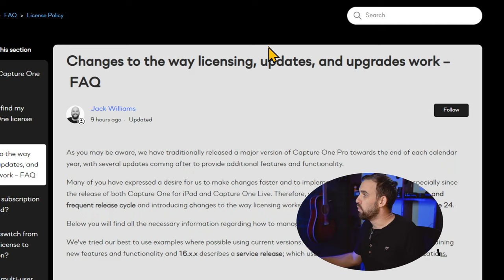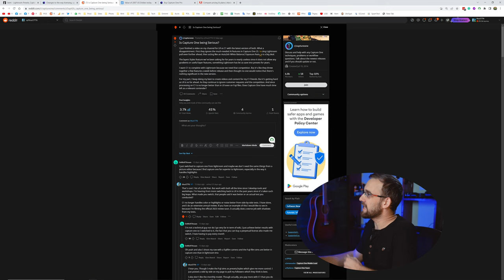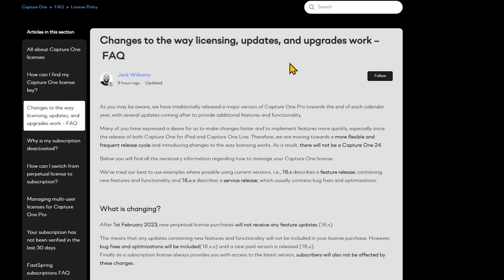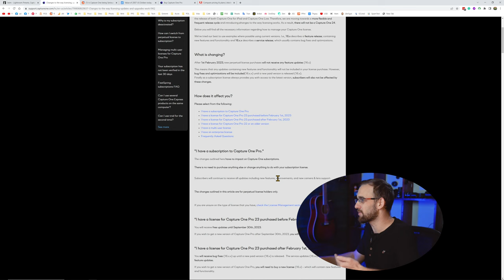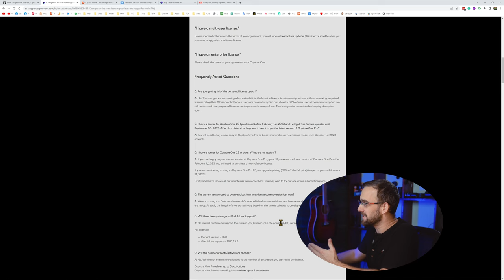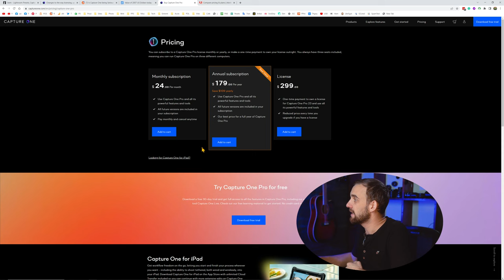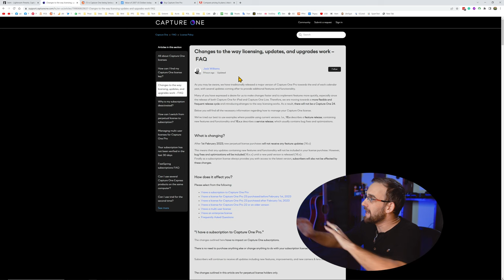Capture One Screws over License Holders | PhotoBits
Photographers are pissed. Even the Capture One faithful!